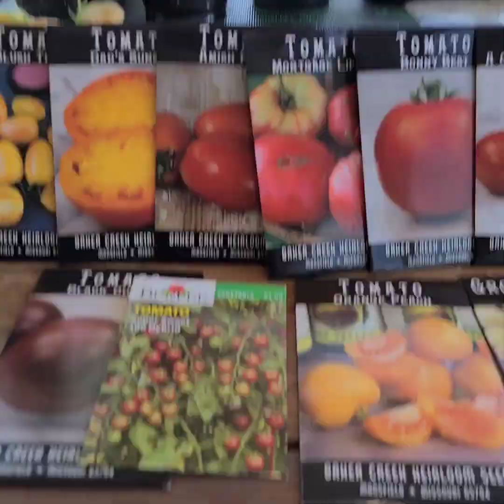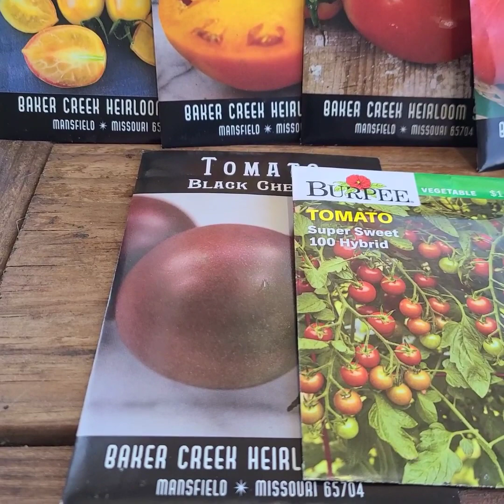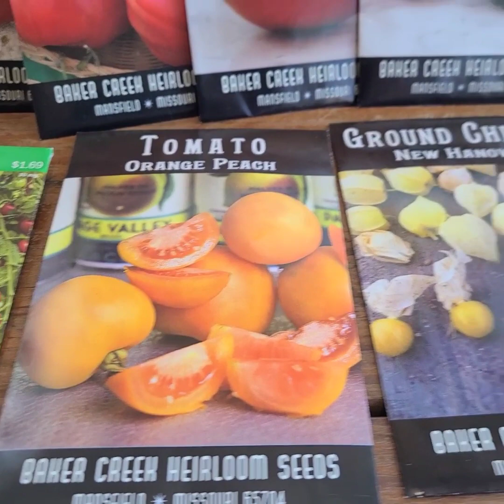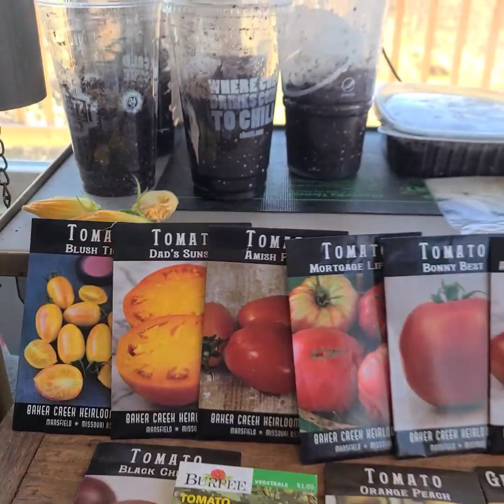Tomatoes!! Starting Seeds Indoors.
I'm not as far behind as I thought I was on getting Tomato seeds in the dirt (according to Clyde's Garden Planner)

Dream Big
Work Hard
Have Faith
Give Thanks

Clyde's Garden Planner

If you purchase from my link, Amazon pays me a few cents on each purchase. Your purchase is confidential. I cannot see who purchased what. Only that the item sold through my link. Thank you in advance.)

My mailing address:
Dawn Rae

NOTE: I think it is clear as soon as you watch one of my videos, but I want to say it anyway. I am not an expert or experienced in any of this. My videos are to share my adventures and progress toward my dream and goals. I am not giving advice (unless sometimes it's "how NOT to do this")   :)